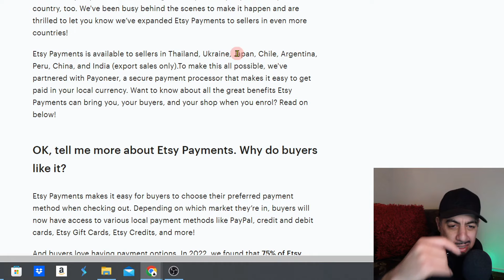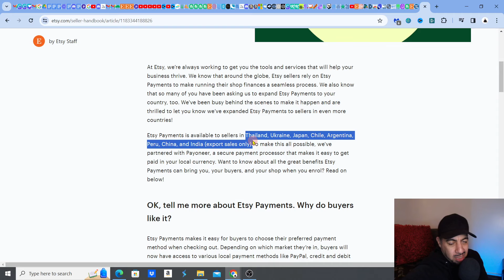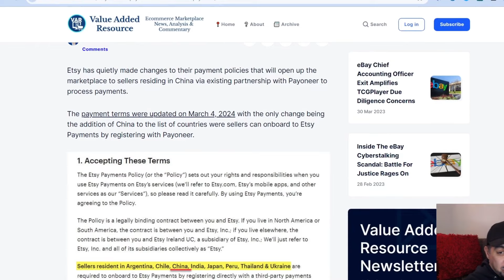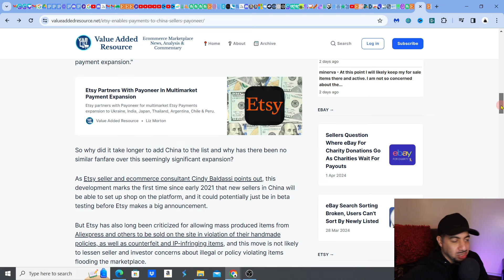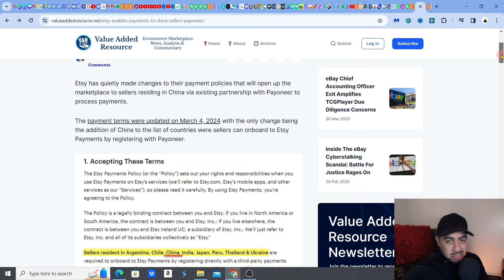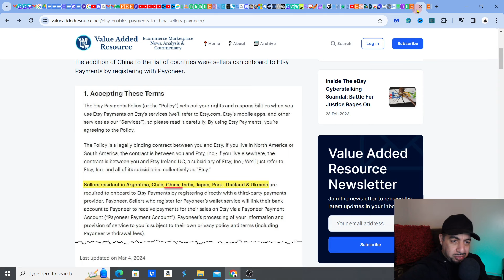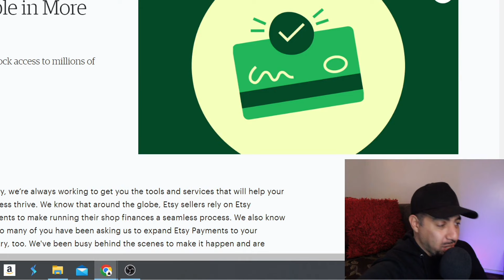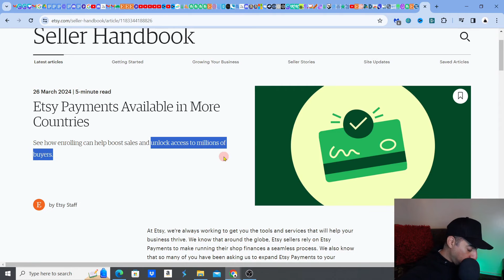Breaking News: Etsy Extends Reach to More Nations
MY ETSY TOOLS & FREEBIES FOR SELLERS!
Good or Bad news! Etsy is now reaching more nations, including China with its latest Etsy payments expansion. What do you think?
Don't forget to check out other recent Etsy updates and changes below
👇EVERBEE IS THE BEST TOOL I RECOMMEND FOR ALL ETSY SELLERS🚀🚀
FOR RESEARCHING, SELLING, SEO & MARKETING DIGITAL PRODUCTS👇
💥💰DIGITAL PRODUCT SUCCESS COURSE BLUEPRINT! (FULL TUTORIAL)💰
 SHARE YOUR ETSY STORY! 📢
 ALL OF MY FAVOURITE ETSY TOOLS FOR SELLERS! 📢
💥💰LOW ETSY SALES?? BOOK MY SHOP REVIEW NOW!💰
(Designing Websites)
✅►►MIDJOURNEY
(Ai Upscalers)
✅►► AVC LABS- Fantastic upscaler
(Print On Demand service)
✅►► PRINTIFY -print on demand (POD) services that works really well with ETSY.
(Great for creating Mockups)
✅►► PLACEIT is one of the best and most popular ETSY product MOCKUPS selection
WHAT NEXT? 🗺️
🔥CHEK OUT VIDEO PLAYLISTS FOR MORE GREAT IDEAS AND TIPS🔥

FOLLOW MY ONLY OFFICIAL CHANNELS! 📢